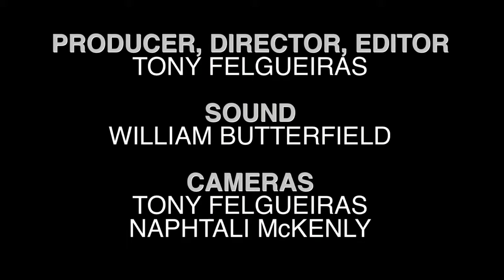Garage Band - Meligrove Band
The Meligrove Band stopped by the TORO Garage recently to record this kinetic performance of their song "Ghosts at My Back." With catchy hooks from the horn section and the casual assistance of a blow-up doll on the keys, they didn't disappoint, lighting up the studio with this upbeat tune. For more from the Toronto-based indie band, check out their lengthy discography or sit tight and wait for their new record, Shimmering Lights, which drops in September.